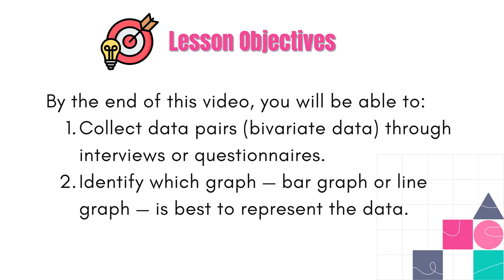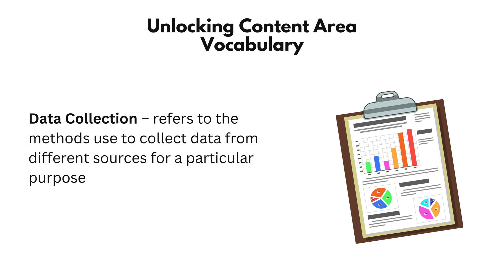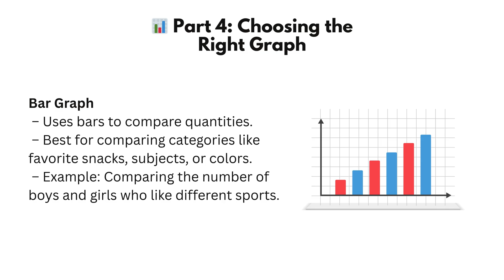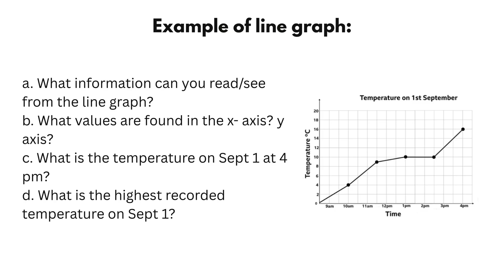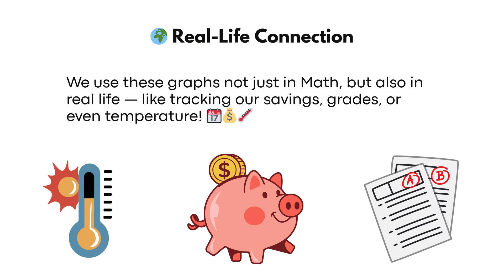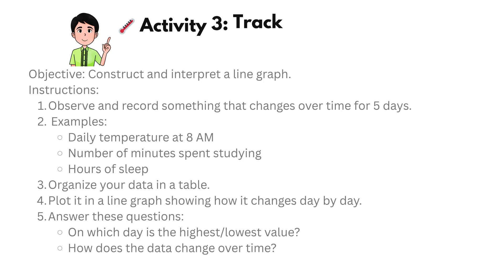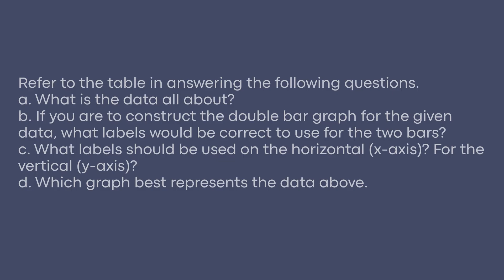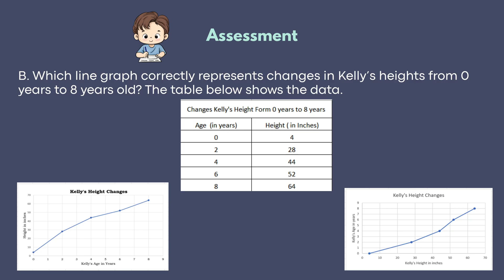Math 5 Quarter 3 Week 1: Double Bar Graphs and Double Line Graphs | Collecting and Representing Data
📊 Math 5 Lesson: Data, Data Collection, and Data Pairs Explained!

Welcome back, Math Explorers! 👋
In this video, we’ll unlock three important math terms that will help you understand graphs and data representation better:
👉 Data – What is data and why do we collect it?
👉 Data Collection – How do we gather information through surveys and observations?
👉 Data Pairs – How do two pieces of information go together in a table or graph?

Through fun examples and simple explanations, you’ll learn how these three concepts are connected — and how they prepare you for creating bar graphs and line graphs in your next lessons! 📈📉

🎯 What You’ll Learn:
✔ Meaning of Data
✔ Meaning of Data Collection
✔ Meaning of Data Pairs
✔ Examples of real-life data collection
✔ How to organize and represent data

💡 Perfect for Grade 5 learners, teachers, and parents who want to make Math fun and easy to understand!

🔹 Double Bar Graphs and Double Line Graphs (coming soon!)
🔹 Collecting and Interpreting Data in Tables and Charts

💬 Don’t forget to:
📢 Share this lesson with your classmates and friends!